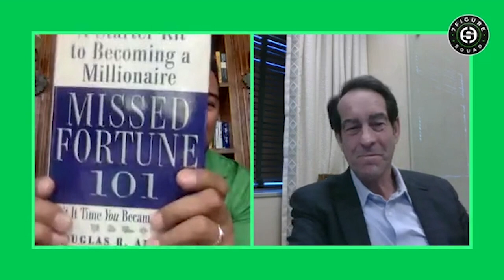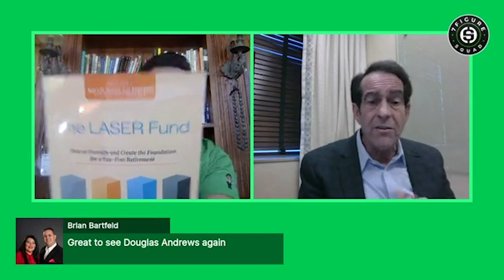How to Use Life Insurance in a Recession to Protect Your Money | Douglas Andrew LASER Fund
So wait, life insurance isn't just for dying? There's more to life insurance than burial insurance or simply a death benefit?

Unknown to many, life insurance is also used as a wealth building and/or wealth transfer tool. In this video, you'll see how many people use life insurance as a wealth PROTECTION tool.

I interviewed NY Times best-selling author Douglas Andrew last year while we were both in the Bay Area.

He's been my financial mentor for the past 15 years now. His financial strategies in how to use life insurance to protect my money stood strong during the Great Recession 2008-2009.

Finally we get to see life insurance explained for many different uses!

Using life insurance that is properly structured can be a massive financial tool to possibly help you through the Pandemic Recession.

Drop your thoughts, questions and feedback in the comments section below.